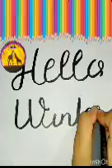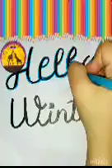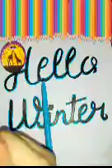happy Winter ❄️ calligraphy Art with Art work 😊